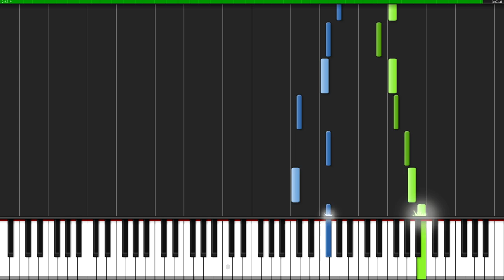Elfen Lied - Lilium | Piano Tutorial + Sheet Music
How to play Lilium (myuuji Tutorial). Piano Version by myuu.